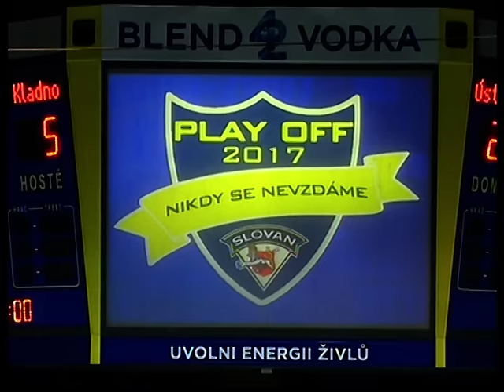4. čtvrtfinále Ústí - Kladno 2:5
Sezóna 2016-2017 skončila pro ústecké hokejisty ve čtvrtfinále play-off. Kladno dokázalo vyhrát i ve čtvrtém zápase.